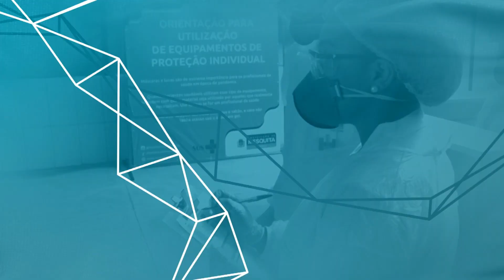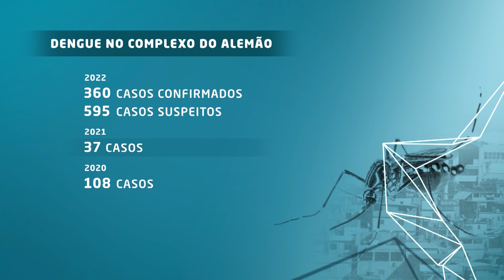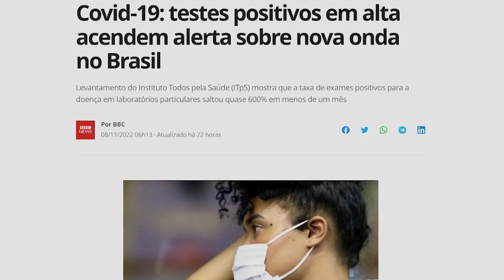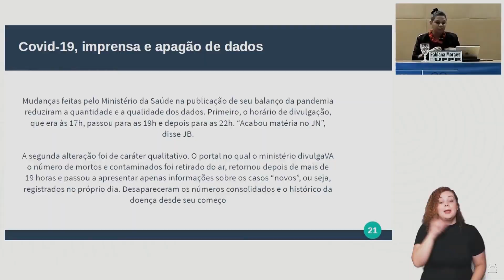Em Pauta na Saúde (11/11/2022)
Destaques desta edição do Em Pauta na Saúde:

- Pesquisa do Observa Infância da Fiocruz mostra que hospitalizações de bebês por desnutrição atinge o maior número em 13 anos;

- Notificações de casos da dengue aumentam em mais de 180% no Brasil;

- E ainda, um seminário que analisa a importância da comunicação para saúde pública, principalmente em tempos de pandemia.

Apresentadora: Ellen Paes

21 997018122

EPA 0295